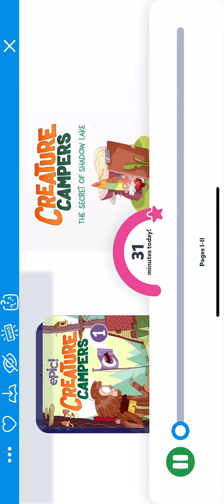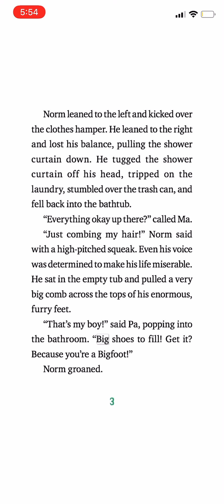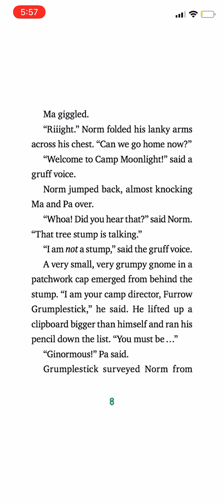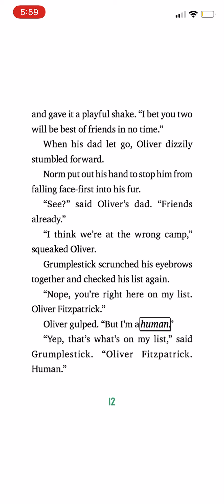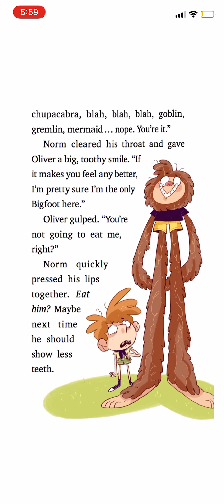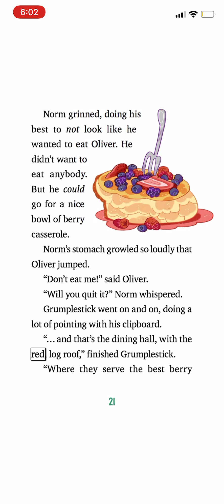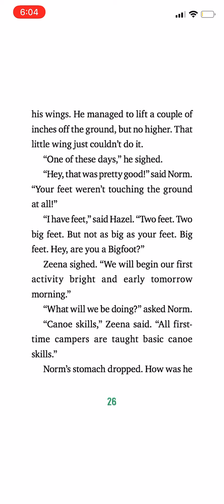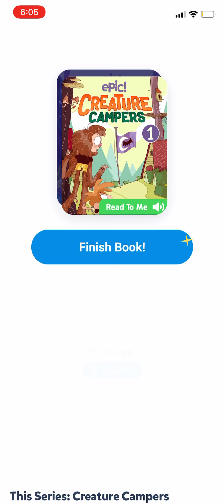Creature Campers Book 1: The Secret of Shadow Lake Part 1 of 3